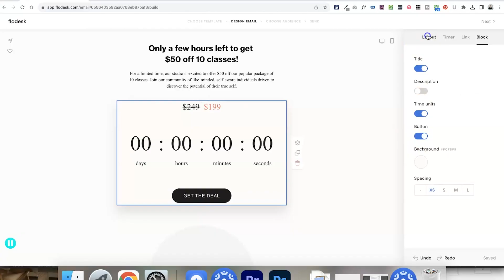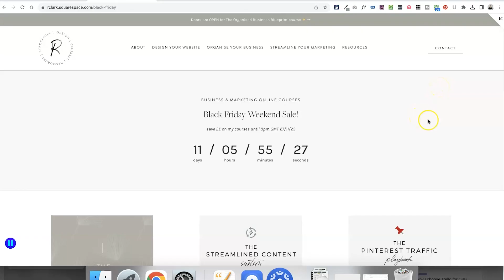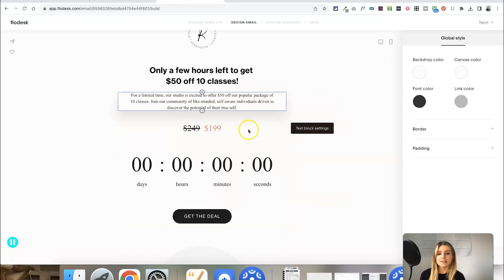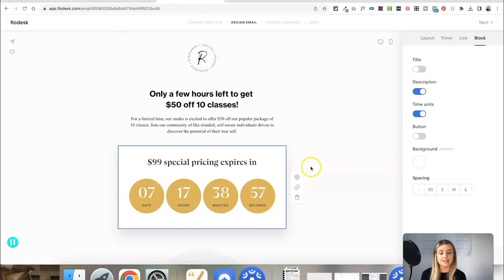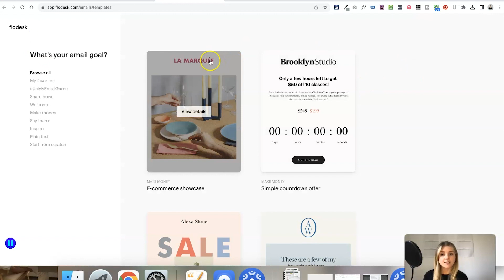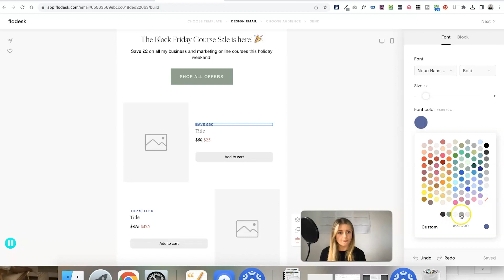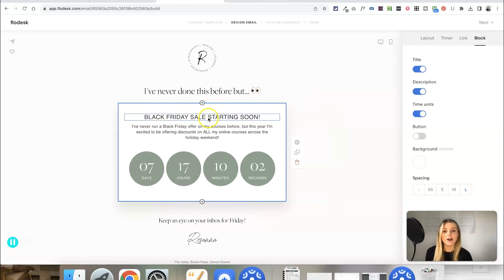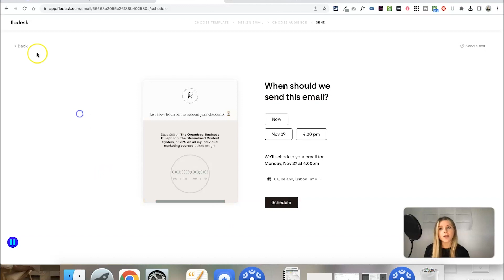How to run a FLASH SALE to your email list (with Flodesk) 💌 | ad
Flodesk have just launched some NEW ecommerce features for their email marketing software, which are PERFECT for running sales and promotions to your email list ⚡️💸

In this video you'll learn:
💌 The 3 types of emails to include in your 'flash sale' promotions
⏳ How to use the NEW countdown timers feature in Flodesk
🤍 How to edit & use the NEW ecommerce templates + blocks in Flodesk

I'm LOVING these new features, and just in time for 'sales season' with Black Friday and Christmas coming up too.

RESOURCES FOR YOUR BUSINESS

🌿 More free workbooks & templates...

BUSINESS TOOLS I LOVE